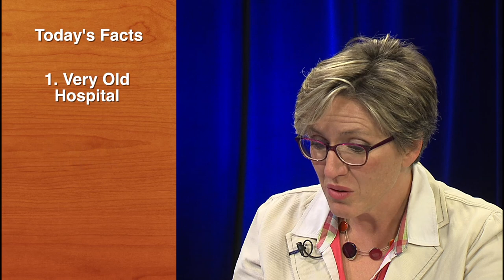The Tapestries of Jean Lurcat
ART IN 5'
Hi, I am Marion, a French and American artist. This video is gonna make you an art expert in 5 minutes, just kidding!

This video is all about the contemporary art created by Jean Lurcat after World War II. This series of tapestries is named "Le Chant du Monde" ("Song of the World). It is very beautiful, and I absolutely love it!

Special thanks to the Shrewsbury Media Connection (SMC), who made this video. Check them out here: